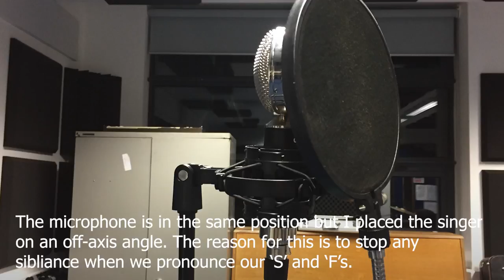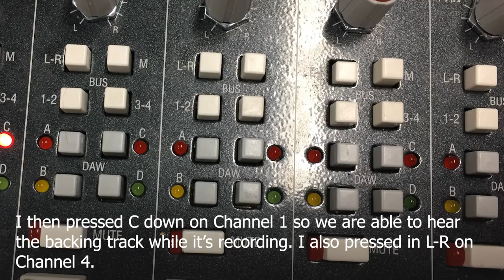Second Recording - Vocals Studio setup and Mixing Desk